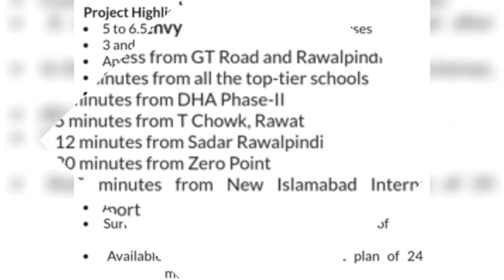Zameen Ace Homes Islamabad Project Detail